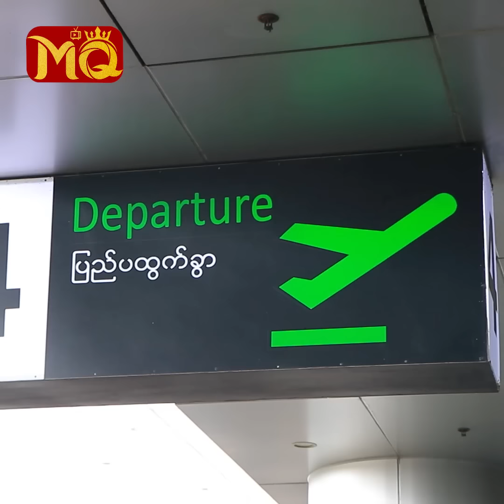“သဲသဲ” ကို လိုက်ပို့တဲ့ ဒီနေ့မှာ “နီနီ့” ကို သတိရမိတယ်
“ အားပေးကြတယ်။ ဝေဖန်ကြတယ်။ အကြံပေးကြတယ်။ ဒါတွေကို အမြဲတမ်း နားထောင်ပြီး အကောင်းဆုံးသော အရာ , Results တွေကို ယူပြီး သဲသဲ နဲ့အတူ အများကြီး ကြိုးစားထားကြပါတယ်။ Bangkok Trip. အတွက်လည်း ရင်ခုန်နေပြီမို့ ... ? ”

. လို့ပြောပြလာတဲ့ MGM National Director ထူးအံ့လွင် , Miss Grand Myanmar 2024 အလှမယ် သဲစုငြိမ်း တို့ ဆရာ တပည့် နှင့် စကားစမြည်